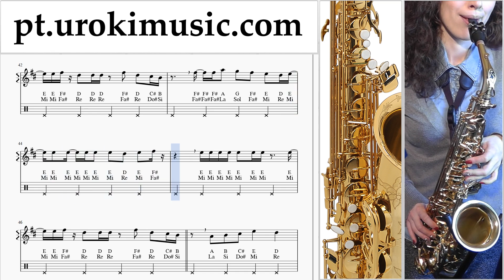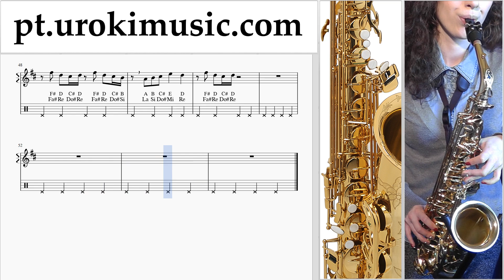Curso de Saxofone (tenor) Meghan Trainor - Let You Be Right Tablatura um-ih372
Curso de Saxofone (tenor) Meghan Trainor - Let You Be Right Tablatura um-ih372 Por favor, escreva nos comentários, como fazer lições mais útil para você?